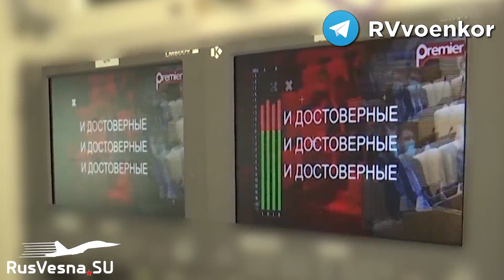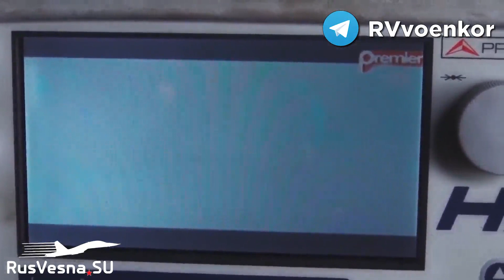Смена вещания на оккупированных территориях с украинских СМИ на российские